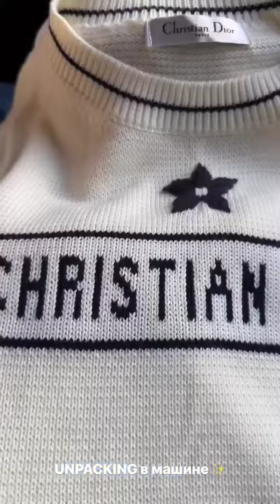Айдана Дека. Рубрика"UNPACKING в машине"